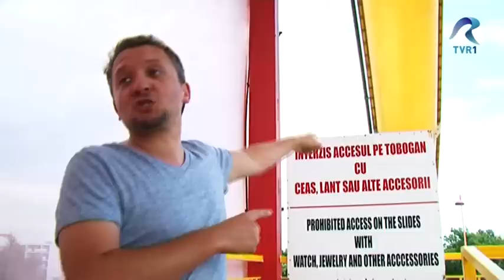TVR1: Sunt un nebun! Aventuri la Aqua Magic (Vara pe Val 2013)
Emisiunea Reality-Show din 30 Iulie 2013, ora 17:00, pe TVR1.
"Vara pe val" cu Hi-Q.